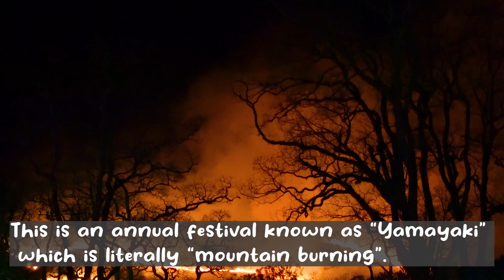Nara's Deer At The Mountain Burning(Yamayaki)